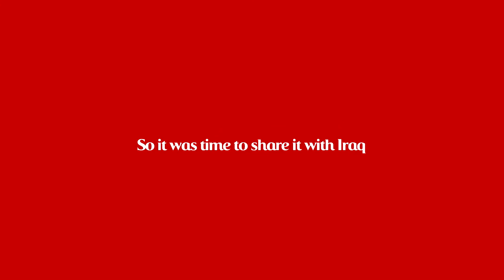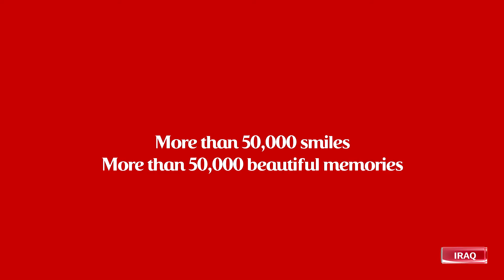Coca Cola _ Share a Coke _ Iraq